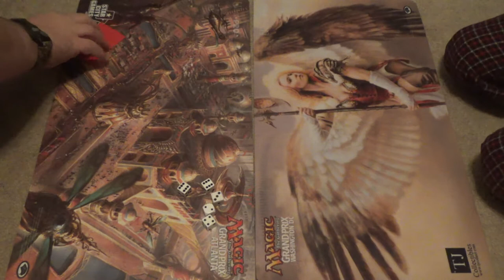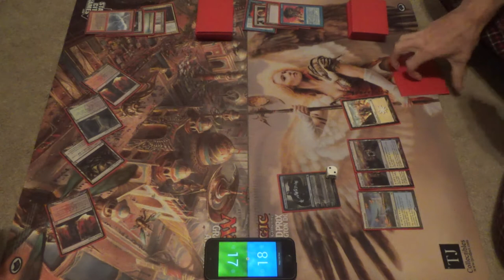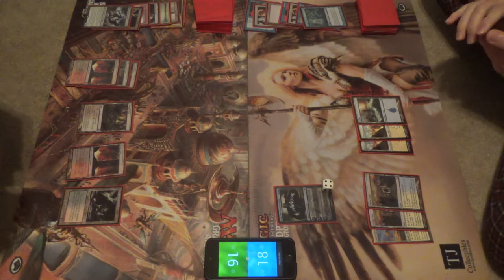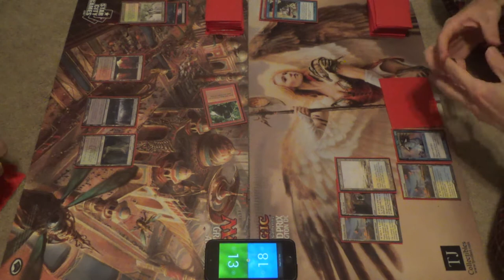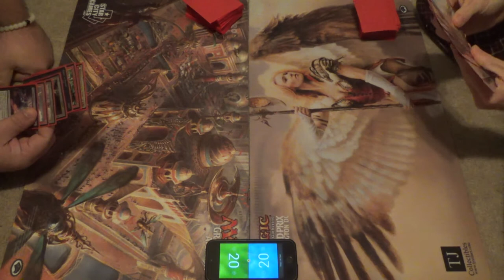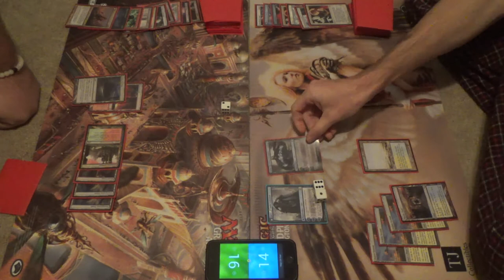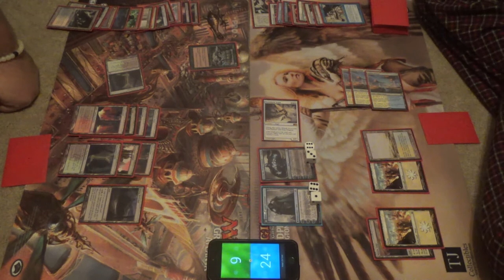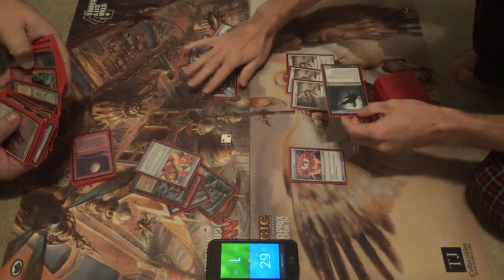Prized MtG — Jund vs. Azorius Miracles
Historically, if any midrange deck is going to have the tools to beat the hardest of control decks, it's going to be Jund, and given the value that its interaction suite and win-cons grant, I wouldn't be surprised…

Here is another game of my brand-new format: Prized. The explanatory video is at this link:

What cards are allowed?
“The card pool is comprised of basic lands and any version of cards from the masterpiece series and special selection sets such as the From the Vault series, Signature Spellbooks, and Ugin's Fate promos. The former currently includes Zendikar Expeditions, Kaladesh Masterpieces, and Amonkhet Invocations, as well as similar series in the future.”
Additionally, inspired by Philip Sipos, aka philthycasual, I made a list in Cube Tutor, which is more easily accessible.

Do I have to have the “Prized version” of the cards?
No! That’s why I clarify that players can use “any version” of a card. For example, you could use the Dark Ritual invocation from Hour of Devastation, or you could use one of the many other printings, from Alpha forward.
I want people to actually be able to afford to play this format.
That said, if you want to bling your deck out, go right ahead.

Is there a Banned List?
No, but there is a Restricted List. It’s what I call a dynamic list, where I don’t adjust it manually, at least not for now.
The rule for being on the Restricted List is that any card that is banned in Legacy and/or restricted in Vintage is restricted in this format. For example,
Vintage - Chalice of the Void, Lotus Petal
Legacy - Mind Twist
Here's a link to WotC's banlists for Vintage and Legacy:

Browse the above link to see what cards are in the format. If you see something that you like, then go for it!

Here's what Miracles looked like in this video:
Artifacts (2)
1 Sensei’s Divining Top
1 Sol Ring
Creatures (4)
4 Jace, Vryn’s Prodigy
Enchantments (1)
1 Counterbalance
Instants (20)
4 Counterspell
3 Cryptic Command
4 Force of Will
4 Impulse
1 Mystical Tutor
4 Swords to Plowshares
Planeswalkers (3)
3 Jace, the Mind Sculptor
Sorceries (7)
2 Entreat the Angels
4 Terminus
1 Wrath of God
Lands (23)
1 Arid Mesa
4 Flooded Strand
4 Hallowed Fountain
3 Island
1 Marsh Flats
1 Misty Rainforest
2 Mystic Gate
2 Plains
1 Polluted Delta
2 Prairie Stream
1 Scalding Tarn
1 Windswept Heath

Here's the Jund decklist:
Artifact (1)
Sol Ring
Creatures (19)
3 Bloodline Keeper
1 Bontu the Glorified
1 Chandra, Fire of Kaladesh
1 Glissa, the Traitor
1 Hazoret the Fervent
4 Huntmaster of the Fells
4 Kird Ape
1 Liliana, Heretical Healer
1 Nissa, Vastwood Seer
1 Rhonas the Indomitable
1 The Scorpion God
Planeswalker (1)
1 Arlin Kord
Sorceries (17)
4 Chain Lightning
4 Hymn to Tourach
4 Maelstrom Pulse
1 Mind Twist
4 Thoughtseize
Lands (22)
3 Blood Crypt
3 Bloodstained Mire
2 Forest
1 Kessig Wolf Run
3 Overgrown Tomb
1 Stomping Ground
1 Swamp
1 Twilight Mire
1 Urborg, Tomb of Yawgmoth
4 Verdant Catacombs
2 Wooded Foothills

Thanks to our patrons:
Benedetto Diab